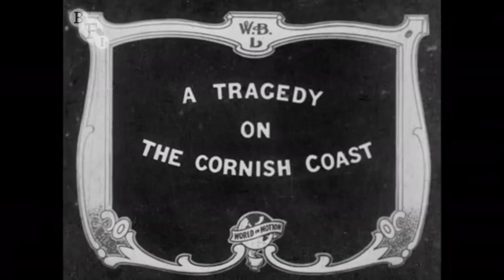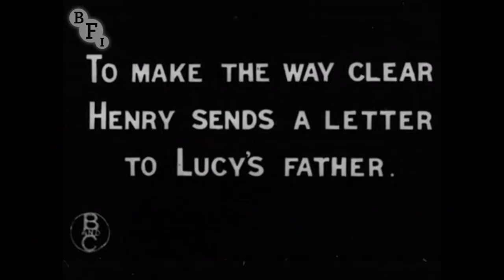Tragedy of the Cornish Coast (1912) | BFI National Archive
Oversized characters populate this drama about a jealous fisherman who kidnaps a local girl when she falls in love with a travelling artist. A lifeboat team - arguably the real heroes of the hour - is corralled in attempt to make the rescue. B&C, the London-based producers of the picture, were well-regarded at the time for both feature films and documentary-style items.

If this all looks a little melodramatic at times, it's worth considering that the stars of silent dramas would often have to compensate for a lack of sound with exaggerative acting - as perfectly evidenced by the mad histrionics of the jealous fisherman. They were also likely to have come from backgrounds in the theatre, which is now viewed as an altogether different acting platform.